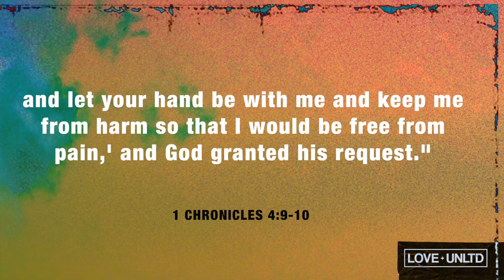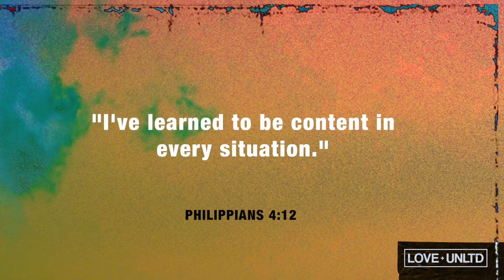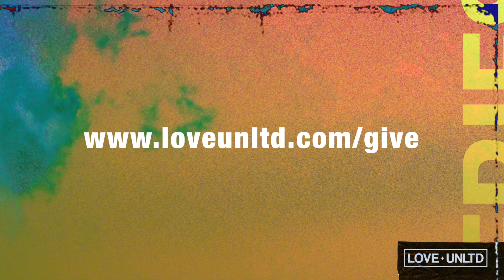GOD wants to bless your life: LOVE+UNLTD SUNDAY SERVICE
In this message through Hebrews 11 by Pastor Mark Rodriguez, you will learn how only with God will you find the strength to succeed in life.
At LOVE+UNLTD Online you can join us every Sunday for gatherings at 10a + 11a + 8p!

Looking for content for your Kids?

We are a community of believers focused on loving God with all our hearts, and loving the people God places in our paths— just like Jesus did.

At LOVE+UNLTD Church you will be welcomed before you believe what we believe, and you will be loved regardless of who you are.